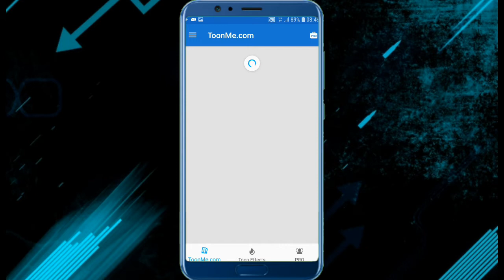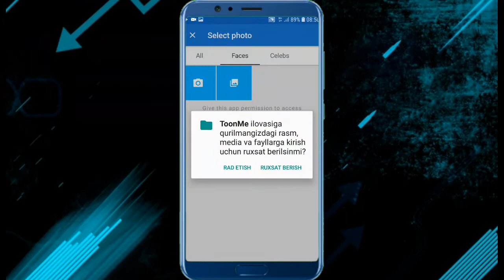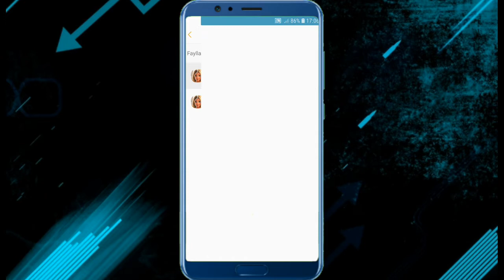RASMLARNI MULTIK QILISH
✌️SALOM DOʻSTLAR BU VIDEODA SIZ OʻZ RASMLARINGIZNI MULTIK QILISHNI OʻRGANIB OLISHINGIZ MUMKIN
1⃣ VIDEOGA LIKE BOSING ❗️
2⃣ KOMENTARIYA QOLDRING ❗️
3⃣ KANALIMGA OBUNA BOʻLING ❗️
📣MENING IJTIMOIY TARMOQLARIM
🛒YOUTUBE KANALINGIZ UCHUN DIZAYN KERAK BOʻLSA 🛒
🛒SIZGA SIFATLI INTRO KERAK BOʻLSA 🛒
🎬VIDEO TAYYORLASHDA ISHLATILDI
1️⃣KINEMASTER
2️⃣PIXELLAB
3️⃣PC TOUCH
🎥VIDEOGA YOZILGAN HESHTEG: